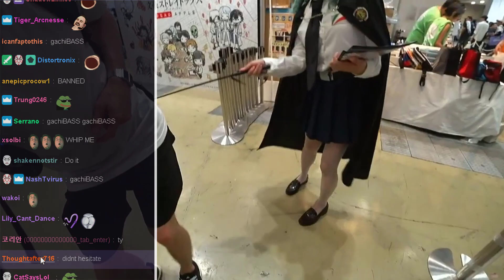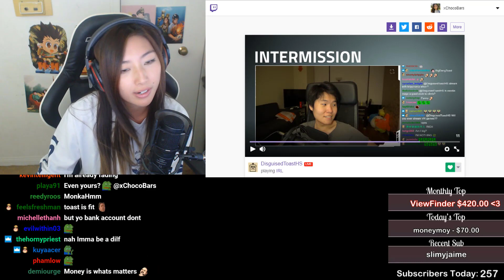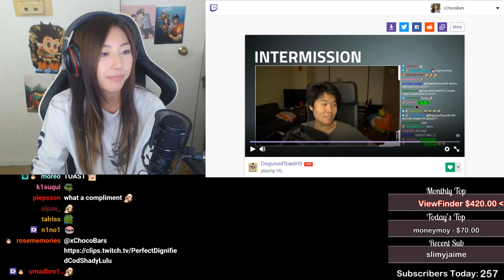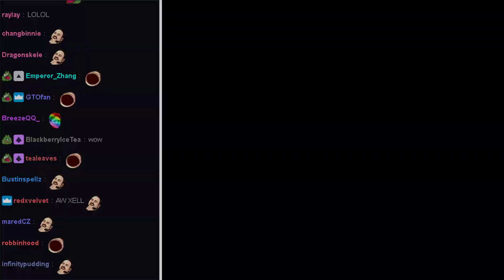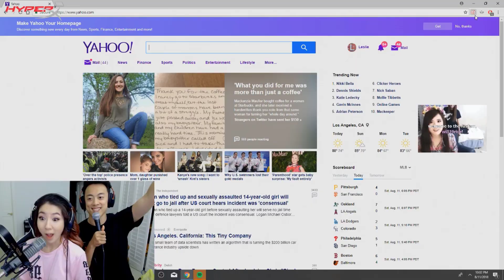Abuselie Strikes Again | Janet: Toast isn't Ugly at all | Poki's Great Idea | Moe gets flamed IRL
Janet's Mom appear on stream with Janet. Jake the Tenga Man goes to a convention in Japan.